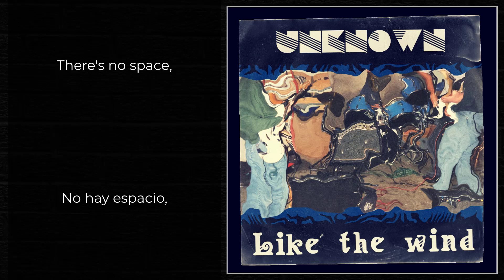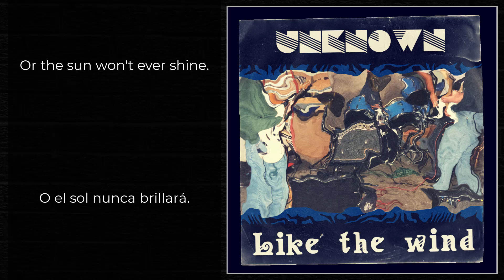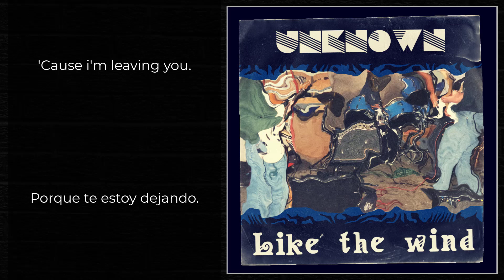La Canción Más Misteriosa de Internet - Letra Actualizada 2021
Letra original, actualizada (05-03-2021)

--- Intro ---

1# Like the wind,
2# You came here running.
3# Take the consequence for leaving.

4# There's no space,
5# There's no tomorrow,
6# There's nonsense communication.

7# Check it in, check it out,
8# Or the sun won't ever shine.
9# Very lonely anyway,
10# In the subway of your mind.

11# Like the wind,
12# You're going somewhere.
13# Let a smile be your companion.

14# There's no place,
15# And there's no sorrow,
16# In the young and restless dreamer.

17# Check it in, check it out,
18# Or the sun won't ever shine.
19# Very lonely anyway,
20# In the subway of your mind.

--- Instrumental ---

21# Check it in, check it out,
22# Or the sun won't ever shine.
23# Very lonely anyway,
24# In the subway of your mind.

25# Check it in, check it out,
26# It's the summer blues.
27# Tear it in, tear it out,
28# 'Cause i'm leaving you.

29# Check it in, check it out,
30# It's the summer blues.
31# Tear it in, tear it out,
32# 'Cause i'm leaving you.

33# Check it in, check it out,
34# It's the summer blues.
35# Tear it in, tear it out,
36# 'Cause i'm leaving you.

37# Check it in, check it out,
38# It's the summer blues.
39# Tear it in, tear it out,
40# 'Cause i'm leaving you.

--- Fades away ---

dross drossrotzank la canción más misteriosa de internet the most mysterious song on the internet blind the wind like the wind statues in motion reddit subreddit the mysterious song la cancion mas misteriosa de internet